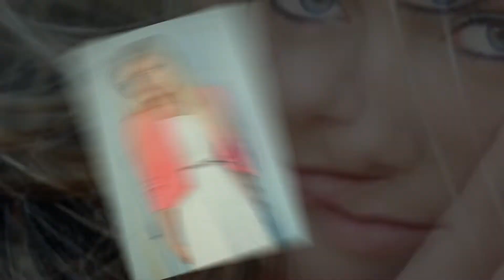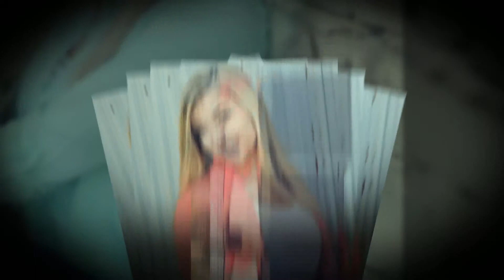Allyvia Hinton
Senior photo slideshow for Allyvia Hinton.  Class of 2013.  Classic Image Photography. Granger, IN